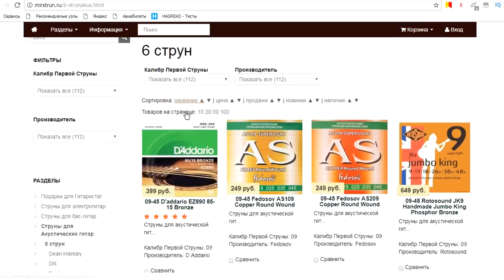МОНЕТОЧКА - КАЖДЫЙ РАЗ (Кавер под гитару by Раиль Арсланов и Кристина)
Кавер на песню "МОНЕТОЧКА - КАЖДЫЙ РАЗ" под гитару от Раиля Арсланова и Кристины Дакс.